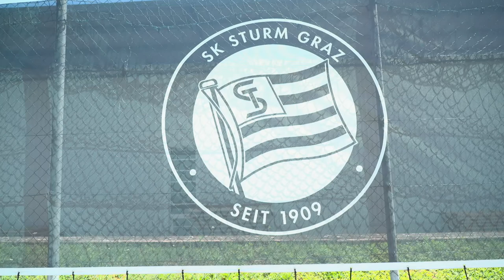Ilzer über Salzburg: „Es ist nahezu unrealistisch, sie zu gefährden“ | krone.tv Sport-Talk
Der SK Sturm hat unter Cheftrainer Christian Ilzer einen zufriedenstellenden zweiten Tabellenplatz in der Vorsaison eingefahren. Im dritten Jahr unter dem gebürtigen Steirer wollen sich die Blackies weiterhin entwickeln und den Serienmeister aus der Mozartstadt ärgern. „Es ist nahezu unrealistisch, sie zu gefährden“, gibt Ilzer, der immer nach dem Maximum strebt, preis. Trotzdem möchte man sich nicht schon vor der Saison geschlagen geben.